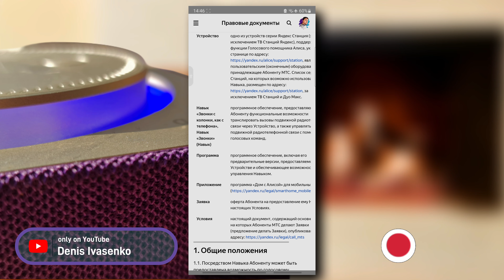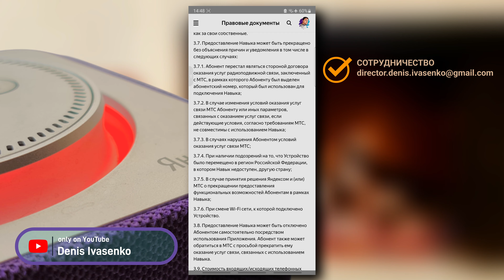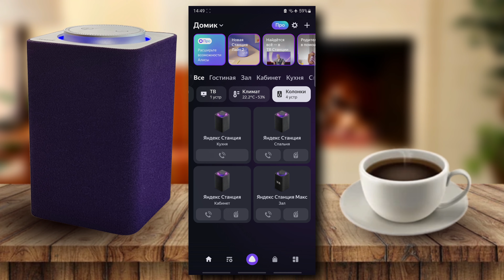Новые функции в Яндекс станции | звонки с яндекс станции | обзор яндекс станции и функций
Здравствуйте, дорогие владельцы Яндекс Станций!

С радостью представляю вам новое видео, в котором я поделюсь с вами интересной функцией, доступной в вашей умной колонке.

Знаете ли вы, что у Яндекс Станции есть функция «найти телефон»? Если вы когда-нибудь теряли свой смартфон, она могла совершить звонок на него.

Теперь же Яндекс Станцию можно использовать как полноценный телефон и совершать звонки с неё. Я не шучу! В этом видео я подробно расскажу, как активировать эту функцию, какие условия для её использования необходимо выполнить и какой мобильный оператор задействован в этом процессе.

Не забудьте поделиться этим видео с владельцами Яндекс Станций и оставить свой отзыв в комментариях, если у вас уже есть опыт использования этой функции.

Оказать финансовую поддержку можно через:
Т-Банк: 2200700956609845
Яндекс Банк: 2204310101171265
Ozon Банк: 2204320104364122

Создание превью, обложек, аватарок, графический дизайн.